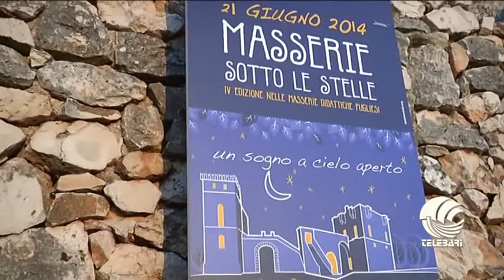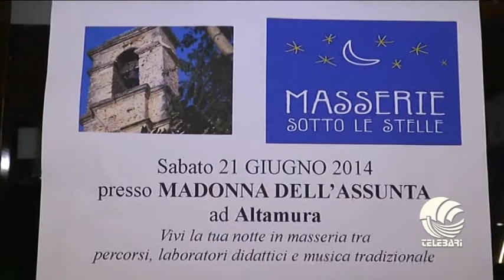TG BARI mattina 23 06 2014